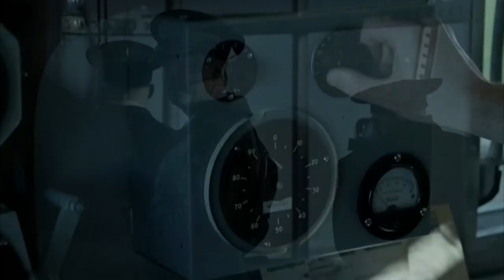The Hindenburg Disaster-Sergey Kot Lightbeat- Low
From: The Hindenburg Disaster

This channel is created to promote music by Sergey Kot Lightbeat, and as well, producers. This CHANNEL CLAIMS NO RIGHTS OR OWNERSHIP over the video contents posted. If you wish for a track to be removed, please let us know so we can remove it from our feed immediately.

We will be happy to cooperate in writing music for games, soundtracks for movies and TV series, advertising.